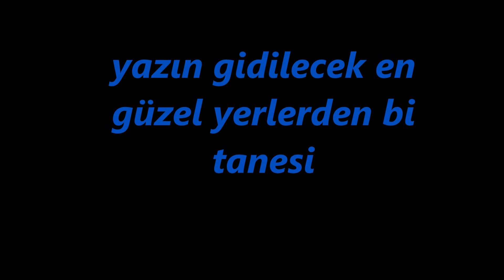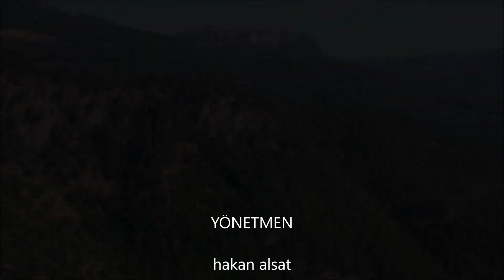mersinde en güzel piknik alanlardan bi tanesi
yer cok ve serin bir yerdir videolarda elimden geldikce detaylı bir sekilde gösterdimi umuyorum..